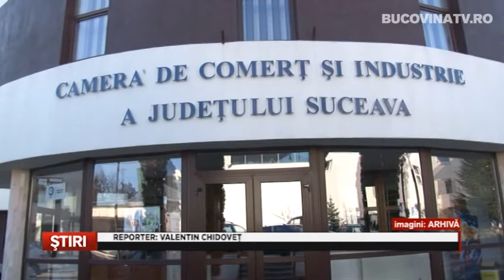NUMARUL DE FIRME NOI A SCAZUT DRAMATIC